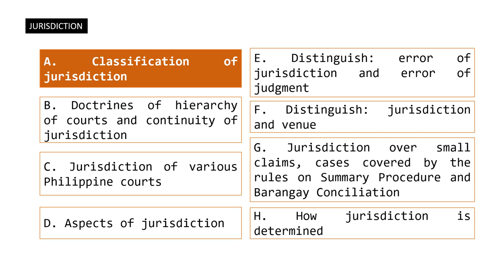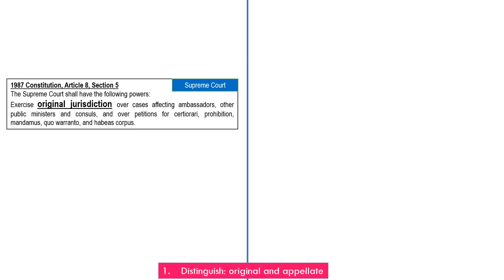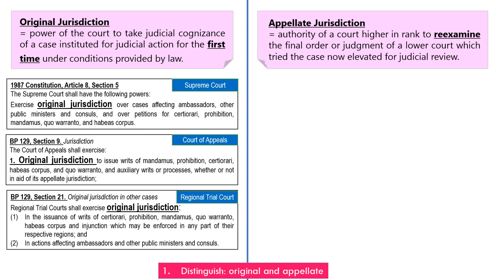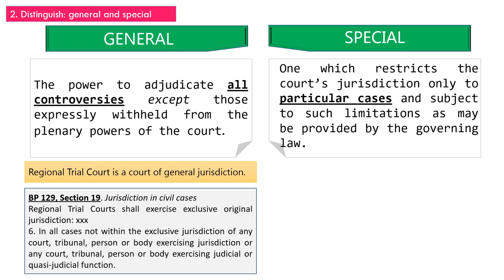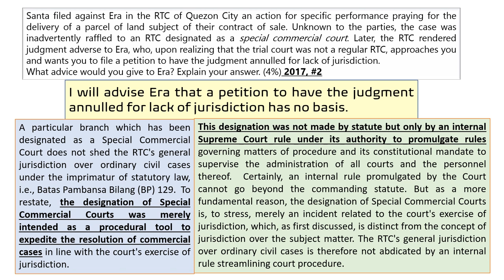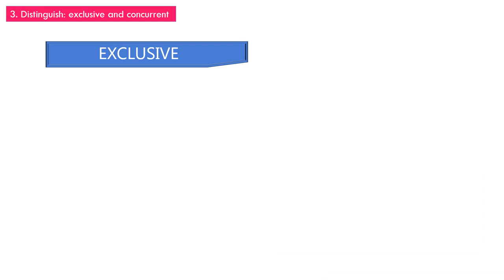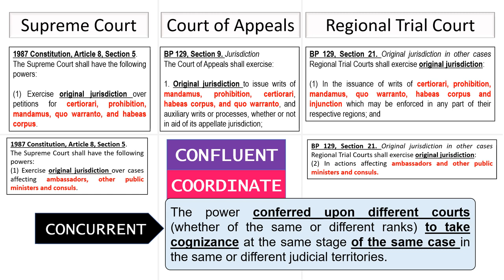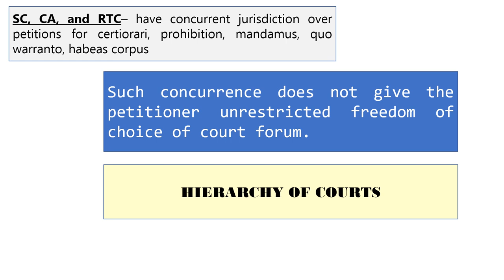Remedial Law: Jurisdiction with BAR EXAM QUESTION Part 1